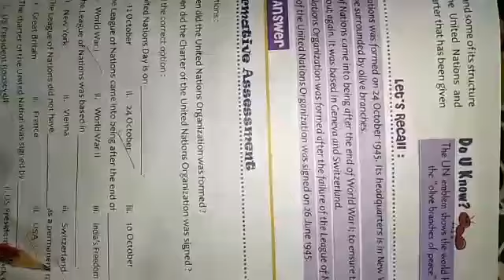CLASS 5 SST #21 ONLINE 5